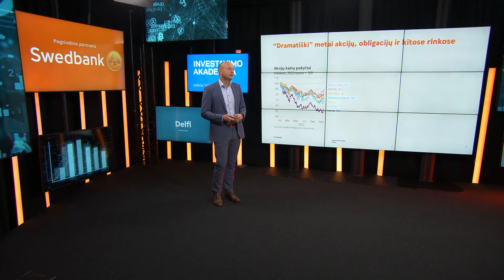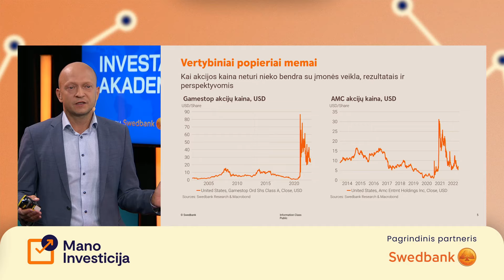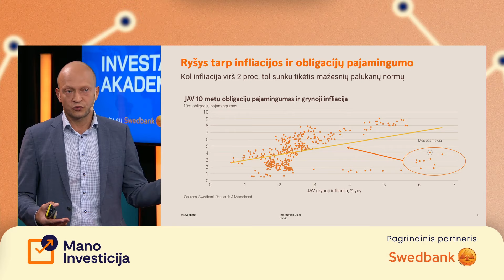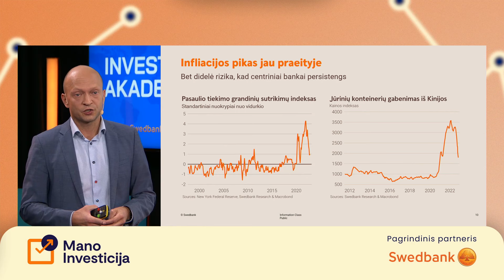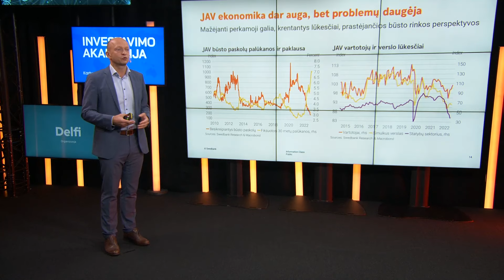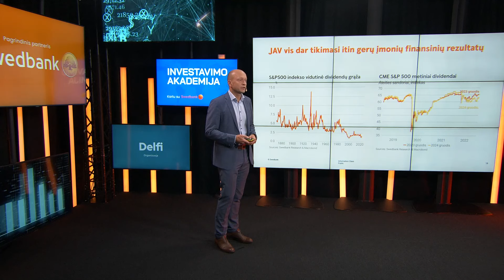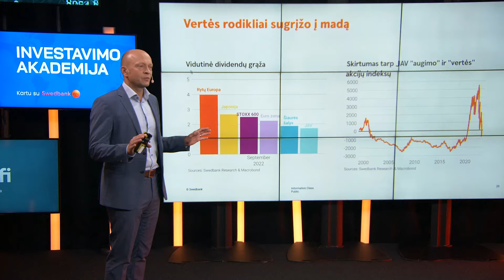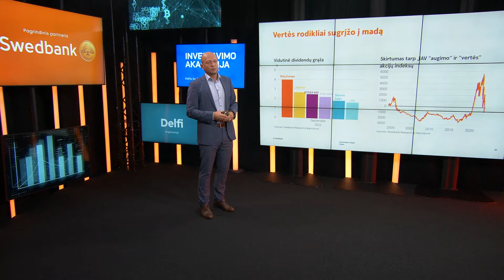Dr. Nerijus Mačiulis. Finansų rinkų apžvalga: ar blogiausia jau praeityje?